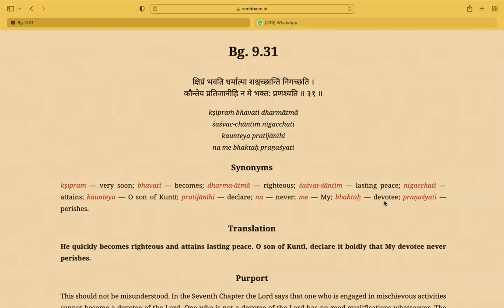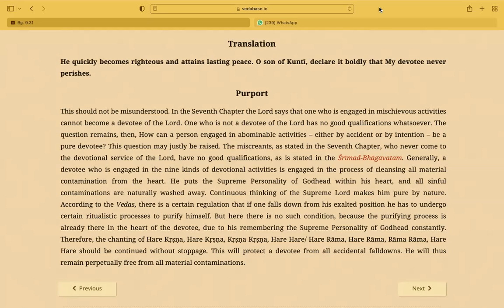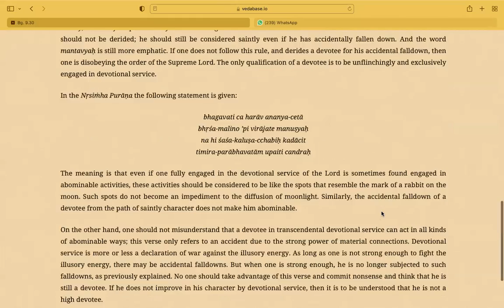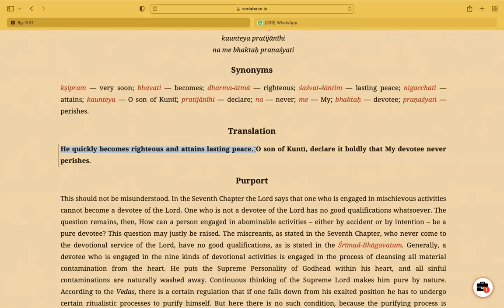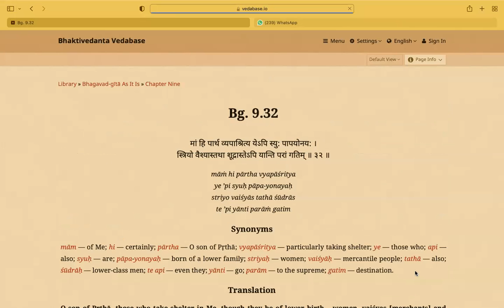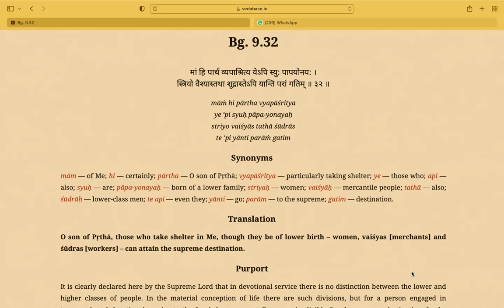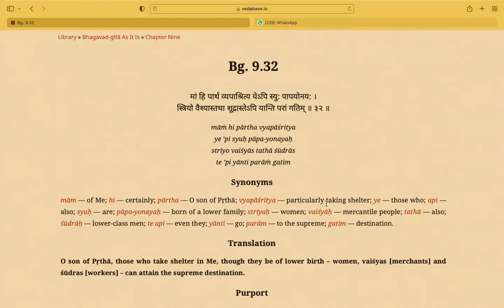Bhagavad Gita Chapter 9 text 31 & 32